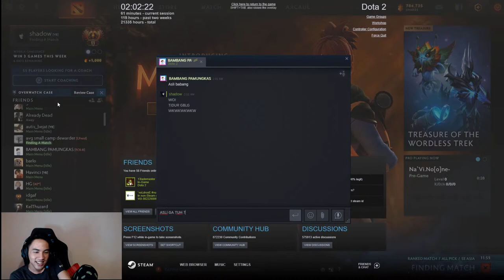gajadi berenti ^^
Gaming pc spesifikasi:
Processor : Intel Core i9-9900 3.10GHz
RAM : DDR4, 32GB
VGA : NVIDIA RTX 2080 Super
Mobo : Z390-A PRO
SSD : SL500 240GB
Monitor : Viewsonic 144Hz
Headset : Hyper X Cloud Alpha & (Logitech G733)*(not gonna use it when stream)
Keyboard : Logitech pro X
Mouse : Logitech G-Pro
Webcam : Logitech c922

be a good viewer and enjoy the stream!